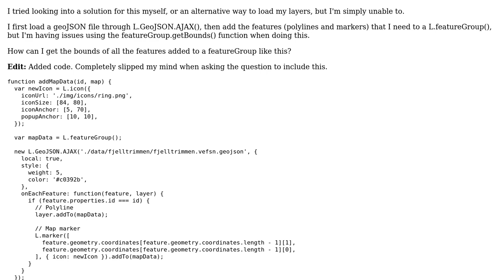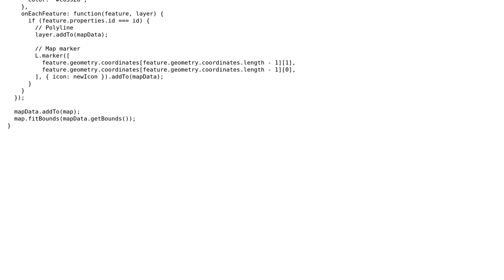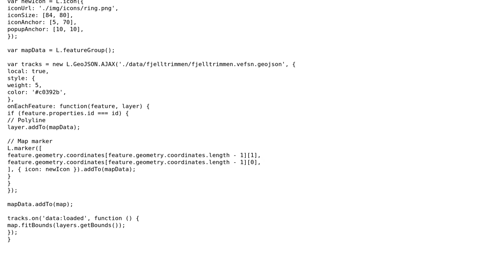GIS: Get bounds of featureGroup with multiple features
With thanks & praise to God, and with thanks to the many people who have made this project possible! You are responsible for your own actions.